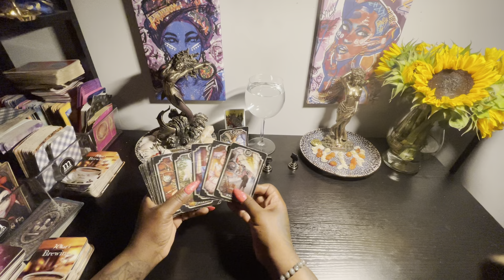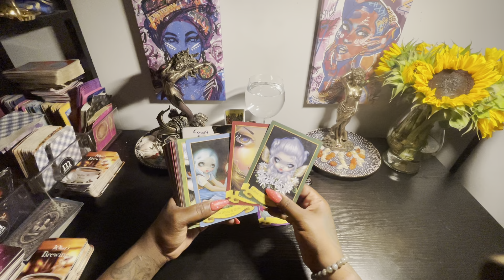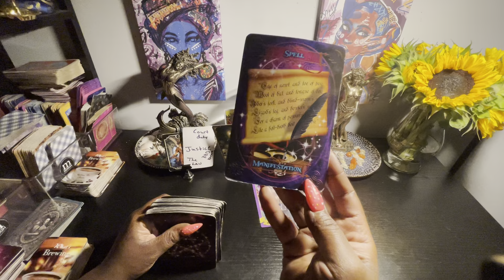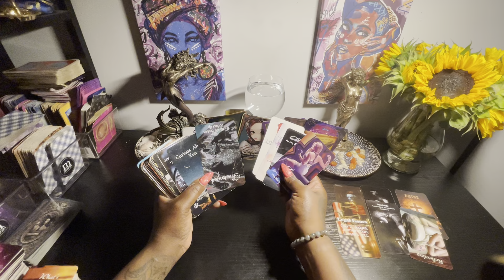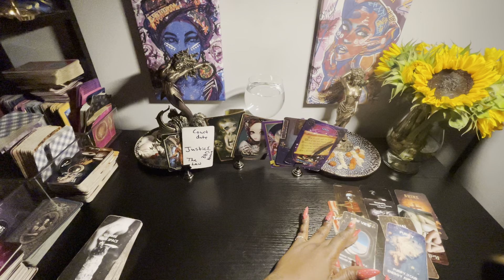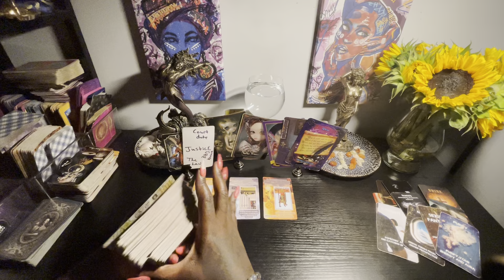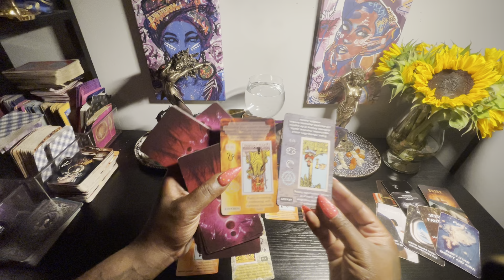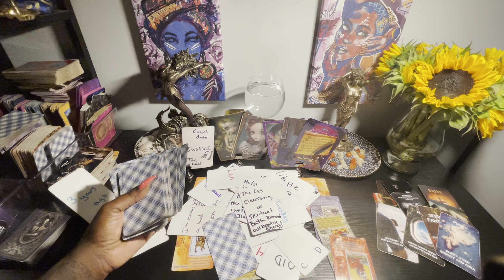This person fear of change is overwhelming they need to go through there awakening but scared too😳￼